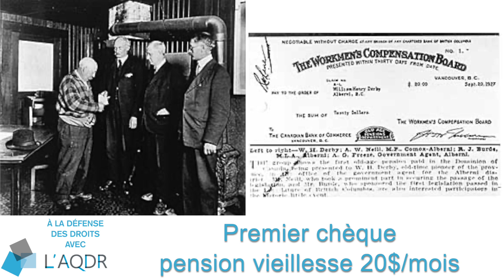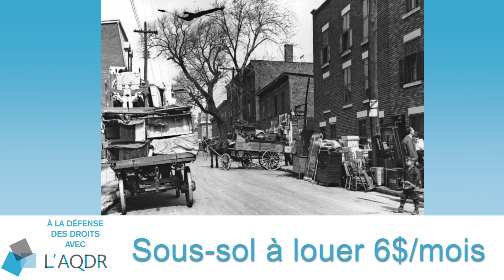Brève histoire des revenus de retraite au Canada (émission 19)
AQDR DefenseDesDroits EmissionsAQDR Pierre-Claude Poulin, responsable du Comité revenu et fiscalité, présente les débuts de l’histoire des revenus de retraite au Canada et au Québec : création de la Pension de Sécurité de la vieillesse, Supplément de revenu garanti, etc. Toutes ces mesures législatives ne réussissent pas à conjurer la pauvreté, et la « mort sociale » d’une large part de retraités, et surtout des femmes. Cette situation perdure encore aujourd’hui.